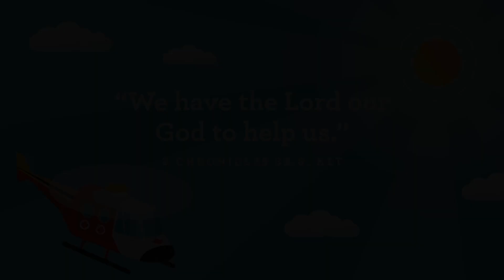Propel Jr Online - To The Rescue (week 3)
This has been such a fun series and we only have one more week left.